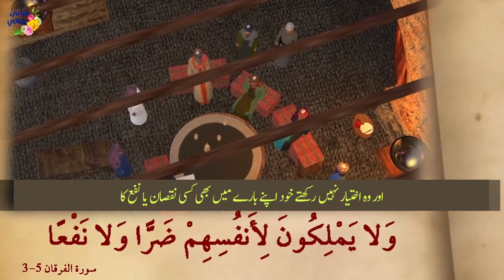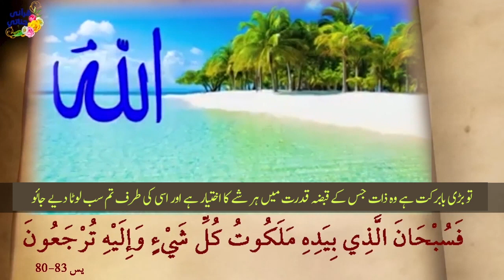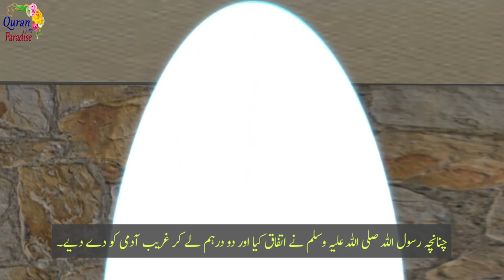Habibullah S1 E08 _ True Islamic Story